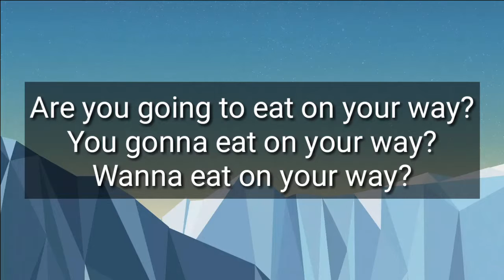가면서 먹을거야? 영어로